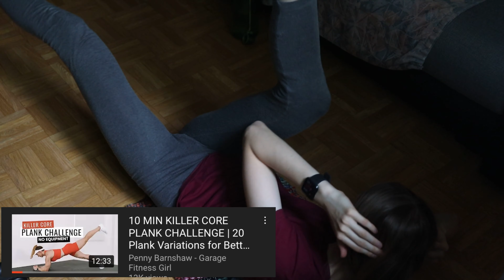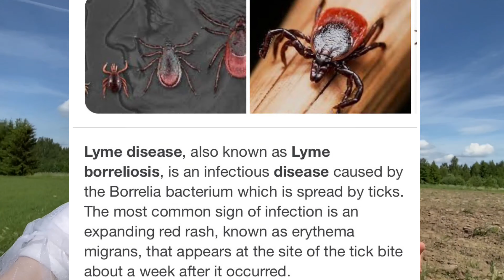DAY in MY LIFE|,what living in a farm actually looks like-the reality (summer vlog)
A productive summer day in my life vlog in countryside in Europe! This is a supper realistic day in my life, showing everything i did while enjoying summer activies and also what are my fav summer foods that i like to eat as a vegan teen!

Hay! My name is Evelina and i am obsessed with healthy lifestyle, food, workouts and other fun stuff!!